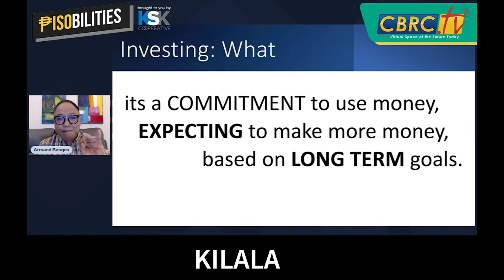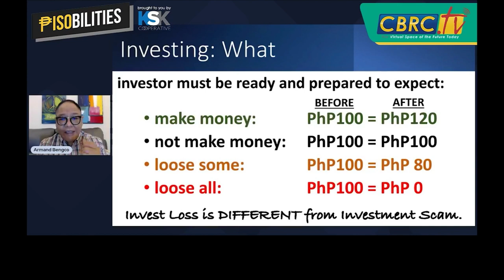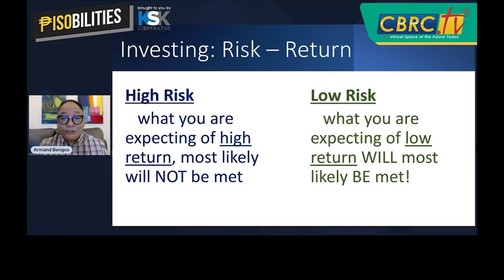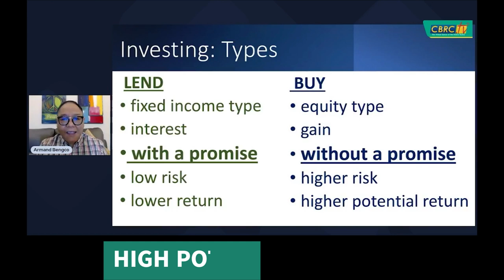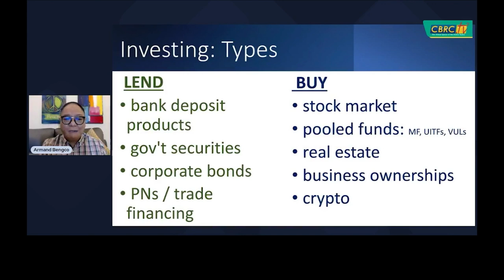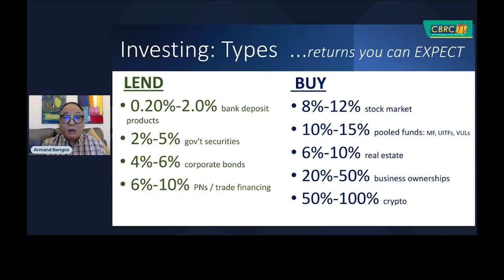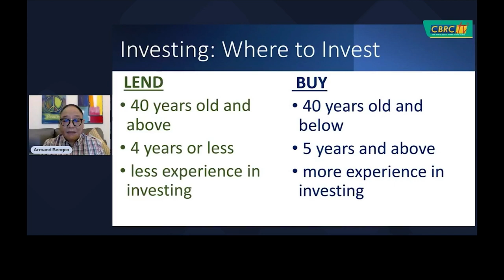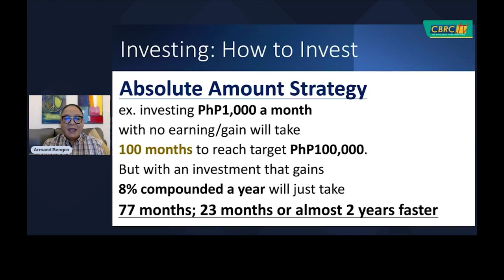INVESTING BASICS | Pisobilities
its a COMMITMENT to use money,
EXPECTING to make more money,
based on LONG TERM goals.

Yan ang isa sa mga pag uusapan natin kasama si Armand Bengco!